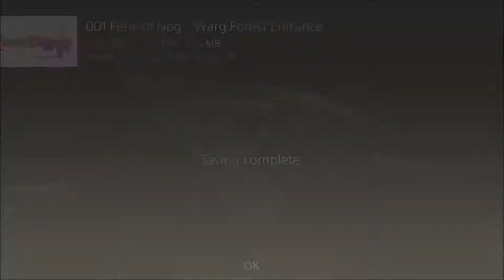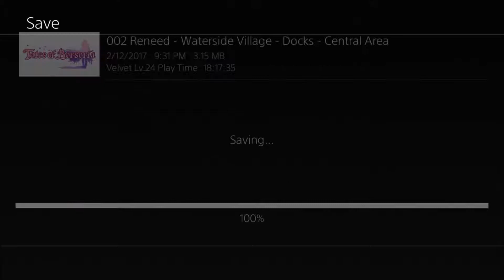Jazz Session: Tales of Berseria #31 - Sale'tomah, Sir